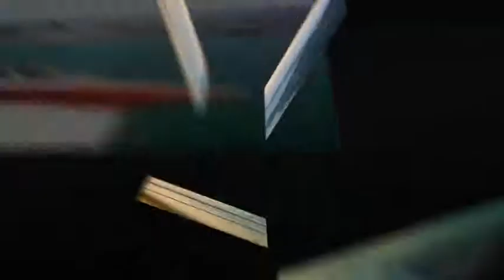Engagement demo for experiential flight photography grass Valley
grass valley wedding photographer,
grass valley wedding photography,
nevada county wedding photography,
photojournalistic wedding photographer,
photojournalistic wedding photography,
outdoor wedding photography,
grass valley engagement photography,
grass valley portrait photography,
nevada county portrait photography,
business headshot photography,
business portfolio photographers,
grass valley baby photographer,
grass valley maternity photographer,
grass valley children's photographer,
grass valley family photography,
grass valley family photographers,